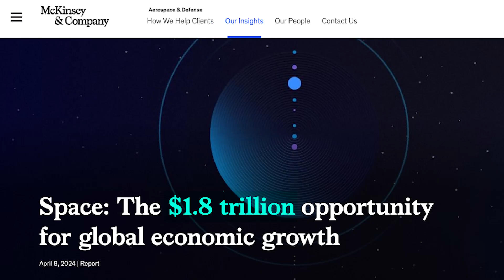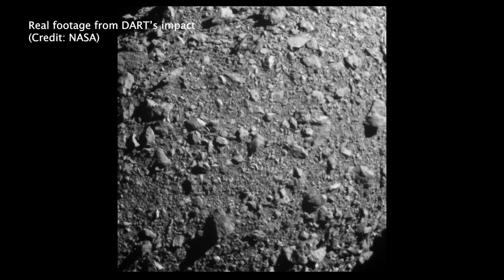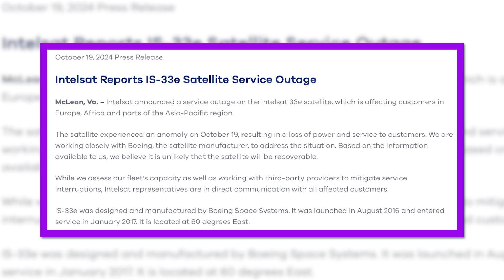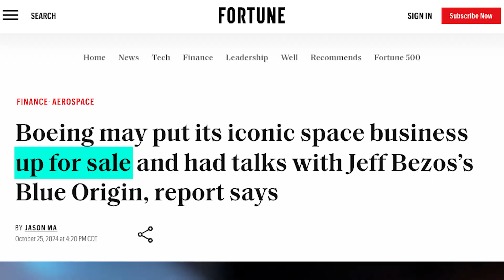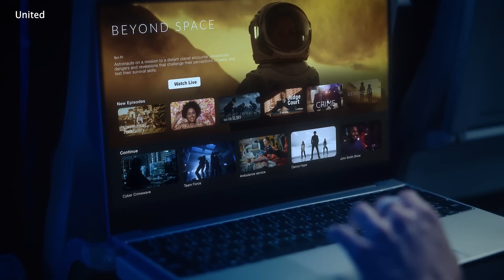Alien hunting, deflecting asteroids, exploding satellites, & more! (October 2024 space news)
Welcome to my new series where every month, I handpick the most important space news you might've missed! In short (~1 min) segments about each news story, you'll learn everything you need to know to keep up with the booming space industry (that's going to be a $2 trillion industry by 2035!). We'll dive into the technology, but also the business, marketing, financial, and regulatory sides of the industry so you get a holistic view of what's going on.

What we cover in this video:
00:00 Series intro
00:50 ESA's Hera launch
01:39 NASA's Europa Clipper launch
02:28 Intelsat satellite explosion
02:58 Boeing Space for sale?
04:02 Starlink on commercial airlines
04:52 Starship booster catch
05:56 Prada's new spacesuit

For more information about the news stories covered in this video, here are some resources I recommend:

BIO:
Hi, I'm Camille, and I'm an aerospace engineer turned science communicator and public speaker. After spending 6+ years in the space industry working primarily on human spaceflight and sustainable space exploration, I recently embarked on my full-time space science communicator journey to help bring complex space topics down to Earth because space is for everyone, and is radically transforming our daily lives. Thank you for supporting my content!

Space joke of the week:
What do you call a loony spaceman?
An astronut 👩🏼‍🚀🥜